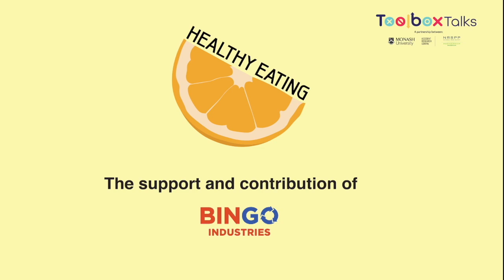HV TBT Snippet - Healthy Eating 01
Paul from Bingo discusses the negative effects of unhealthy eating diets. To hear from more drivers like Paul, download our latest Healthy Eating Heavy Vehicle Toolbox Talk